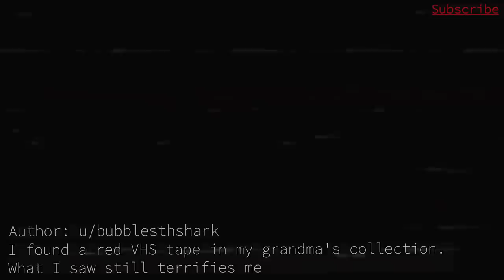"I found a red VHS tape in my grandma's collection" | Internet Horror Story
Hello there, Mr. Darkness here. As a fan of creepy pastas and r/nosleep, I take inspiration from all the fellow narrators on the platform. Because of them I do these narrations. I hope this story enthralls you as much as it did me. I will do my best to read some of the stories.

If you want me to read one of your stories, submit them to me on reddit.

This story is fiction.